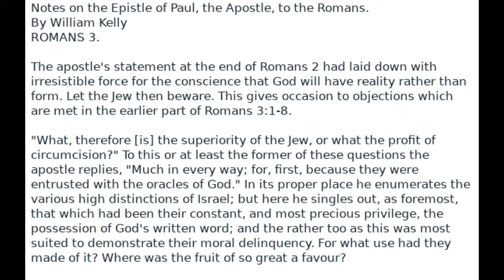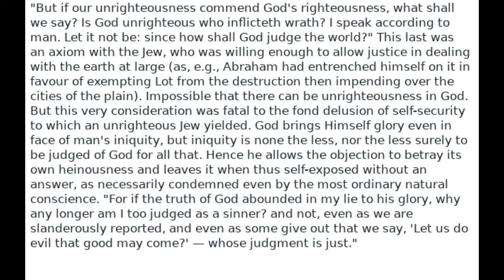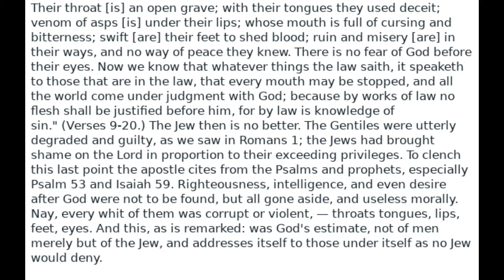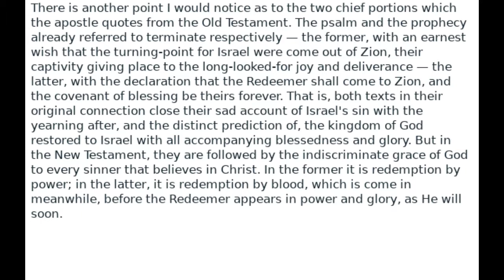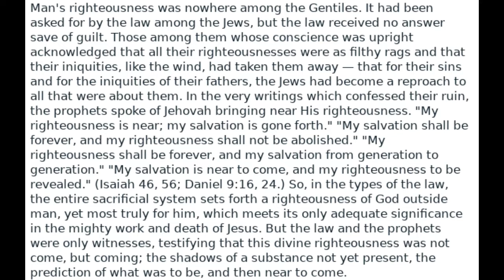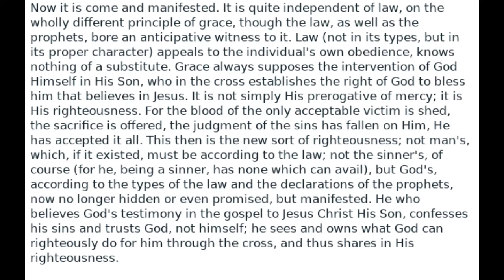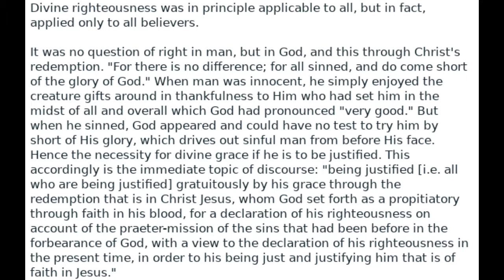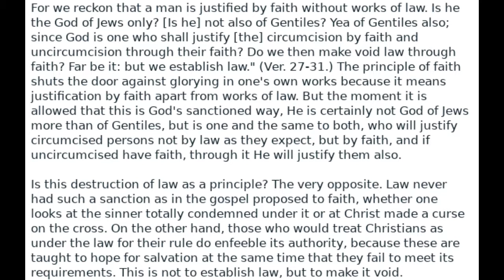Major New Testament Works by William Kelly Romans chapter 3 Audio Book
16 chapters in the Book of Romans Plus introduction.